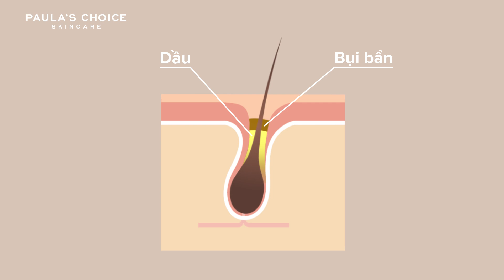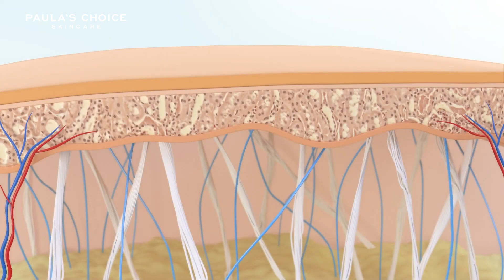Tại sao lỗ chân lông mãi không cải thiện? Cách thu nhỏ lỗ chân lông đơn giản mà bạn đã bỏ qua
Tại sao lỗ chân lông mãi không cải thiện?

Lỗ chân lông đến từ nhiều nguyên nhân khác nhau. Niacinamide là thành phần giải quyết tối ưu, tuy nhiên nếu tới từ nguyên nhân đặc biệt khác, bạn nên cân nhắc bổ sung thêm các sản phẩm chăm sóc da phù hợp.

Bên cạnh việc tăng tiết bã nhờn thường chỉ thấy ở da dầu thì lỗ chân lông to còn có thể xuất hiện nếu bạn bị mụn hoặc lão hóa do tuổi tác hoặc tiếp xúc với tia UV mà không có biện pháp bảo vệ. Và lúc này việc chỉ sử dụng Niacinamide sẽ không tối ưu hiệu quả chăm sóc da của bạn.

Cùng tìm hiểu cách thu nhỏ lỗ chân lông đơn giản từ chuyên gia Paula's Choice trong video này nhé!